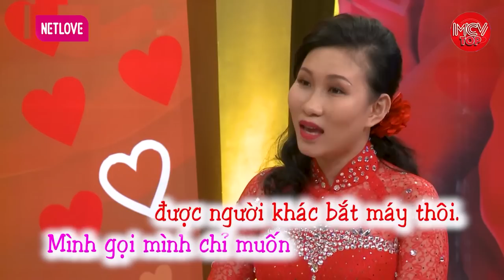Trai Việt Kiều DỤ Gái Xinh Kém 2 Con Giáp Đi Khách Sạn Xem Bắn Pháo Hoa 30 Tết | Vợ Chồng